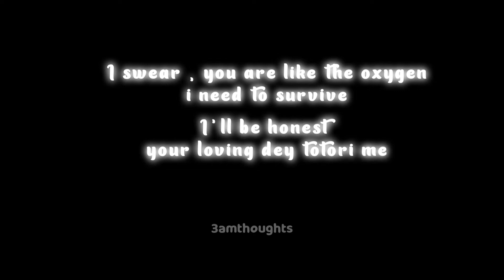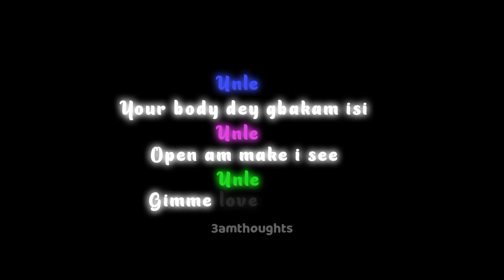Love nwantiti | lyrics overlay | 3am edits